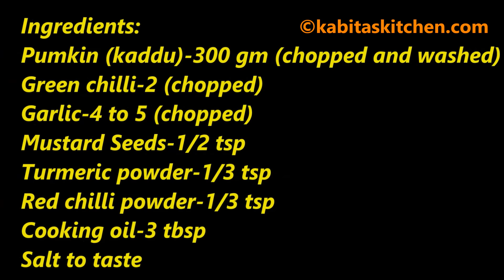Simple and Spicy Kaddu Sabzi-Pumpkin Masala Fry-Easy and Quick Kaddu Sabzi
Ingredients:
Pumpkin (kaddu)-300 gm (chopped and washed)
Green chilli-2 (chopped)
Garlic-4 to 5 (chopped)